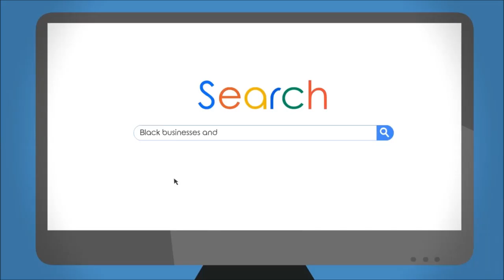Karen Hickman with the Houston Association of Black Psychologists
Chapter History

The Houston Chapter of the Association of Black Psychologists (HABPSI) was founded in 1976 by a committed group of pioneers. They united to actively address the serious problems facing Black Psychologists and the larger Black community.

Organized April of 1976

Chapter Goals

To develop an approach to psychology that is consistent with the experience of Black people;
To define mental health in consonance with newly established psychological concepts and standards;
To develop internal support systems for Black psychologists and students of psychology;
To promote constructive understanding of Black people through positive approaches to research;
To enhance the psychological well being of Black people in America;
To promote values and life styles that support our survival and well-being as a people;
To support established Black organizations and aid in the development of new independent Black institutions;
To enhance our psychological, educational, cultural, and economic situation
Have you seen the new Visit Black Houston Magazine?
Visit Black Houston Magazine help you navigate the city of Houston.
It's especially helpful if you're looking for a restaurant, a gift shop, a furniture store, or even an activity for to do.
You can find the current issue and all of the back issues at the following link,

Make sure you check out when you're looking for a quality Black-owned business.

And also, we provide restaurant tours, check out for more details. We travel to a variety of places from Caribbean restaurants, Nigerian Restaurants, Ethiopian Restaurants and more. We also travel to Casino Yachts, Jazz Clubs to Salsa Classes and more.